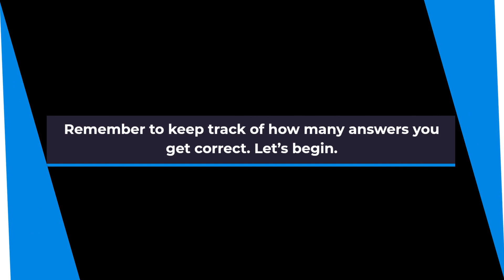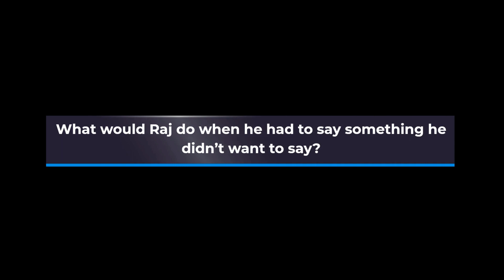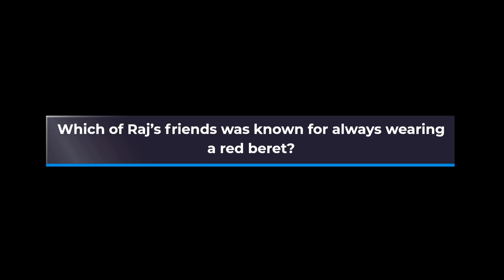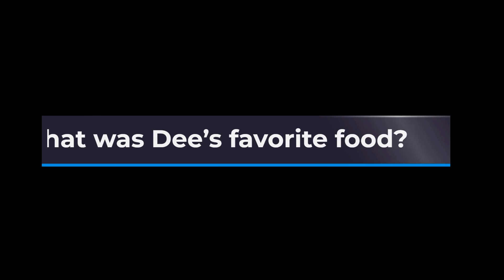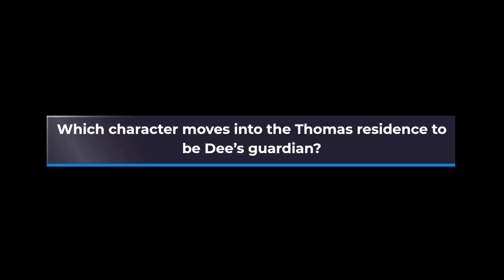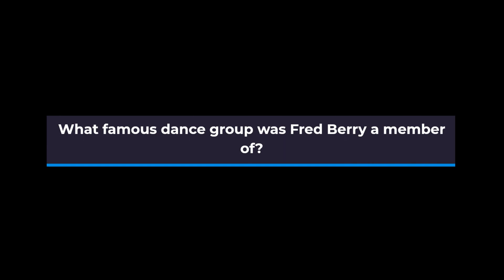Black Culture Quiz "What's Happening"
This video will test your knowledge on the hit 70's sitcom "What's Happening". You can pause after each question to give you time to answer before the answer is shown. This is fun for those that think they know a lot about the show or those that want to go down memory lane. Enjoy